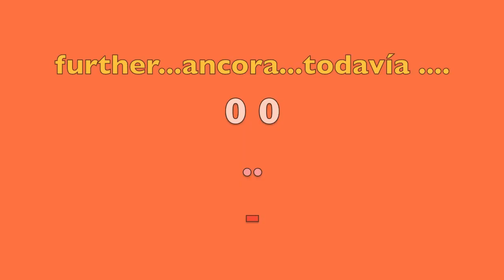MoClay Trailer -Polymer clay craft channel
In this channel you will find a lot of polymer clay tutorial! En este canal encontrarás un montón de tutoriales sobre las arcillas poliméricas. In questo canale troverai tanti progetti sulle paste sintetiche.